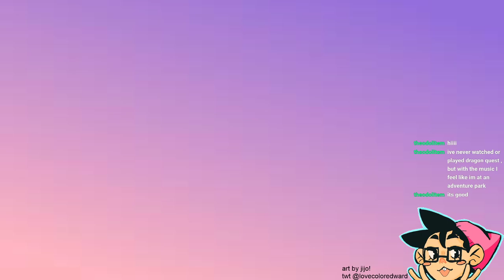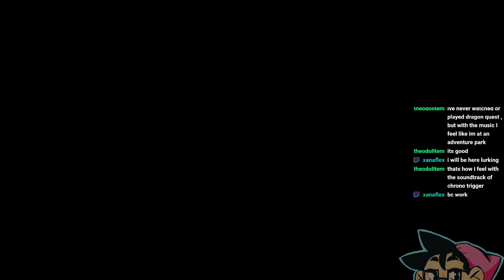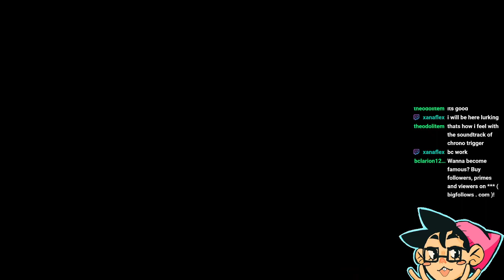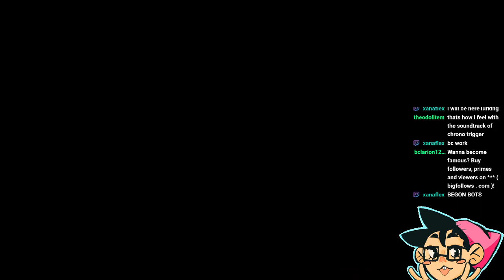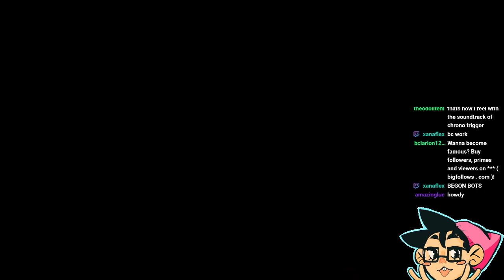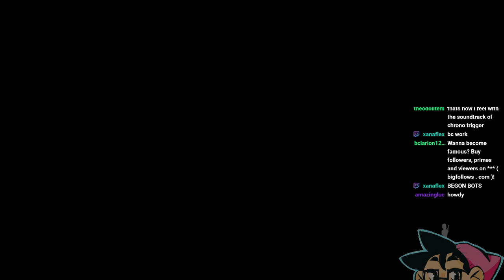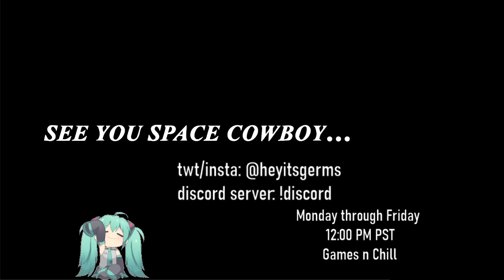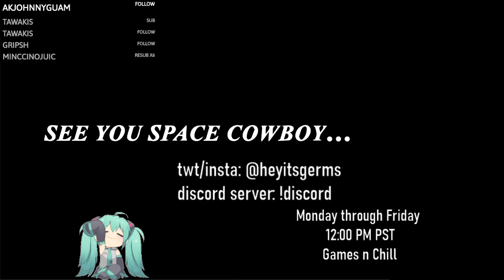[VOD] DQ XI S DE (Part 8)